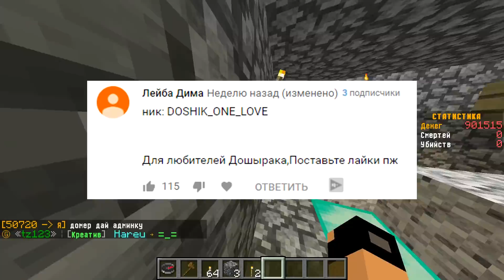ЛОМАЮ ПОСТРОЙКИ И БАНЮ ИГРОКОВ | АДМИН ШОУ #20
👉Новый выпуск по "АДМИН ШОУ" если будет 7000 лайков, выпущу продолжение и типа я тут банил игроков и чучуть ломаю постройки и дома... Вроде весело было) ( троллинг игроков )

►Команды из ролика: /podarok
►Как вам новое аутро?

★Наберем 10.000 ♥?

●РП: скидывать?)